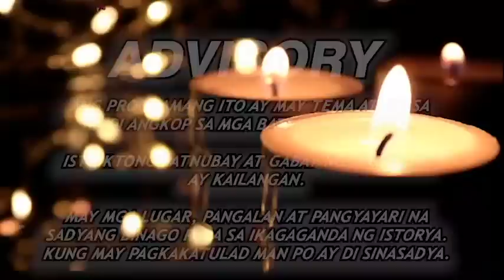BATANG BATA | KWENTONG HARUTAN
This channel is for inspiration and entertainment purposes only.

Gusto lang po namin ibahagi ang mga kwento at karanasan ng bawat letter sender. Para magbigay insperasyon sa mga listeners namin. Sana po ay makatulong ito at makapag bigay po kayo ng inyong payo.